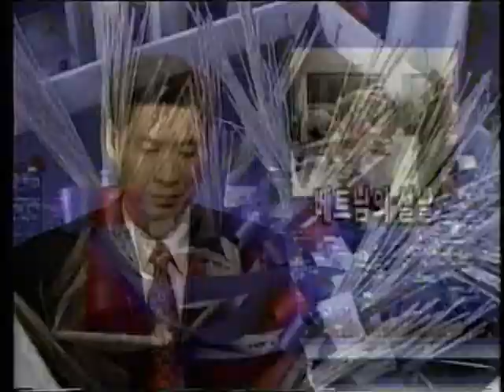1998-01-28 Jishinbalpgi VHS-028